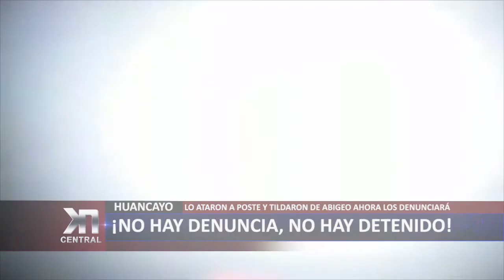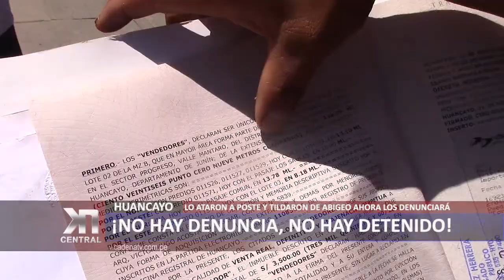¡NO HAY DENUNCIA, NO HAY DETENIDO!